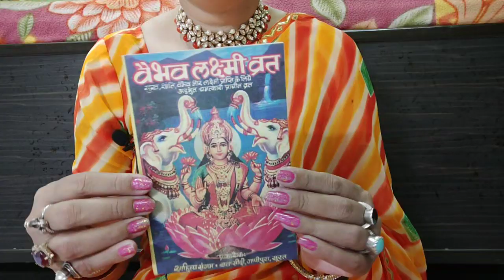यह है वैभव लक्ष्मी व्रत पूजन करने की संपूर्ण विधि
Upload default
 हेलो फ्रेंड्स आज हम आपको इस वीडियो में बताने जा रहे हैं कि वैभव लक्ष्मी का व्रत किस प्रकार करें अगर वीडियो पसंद आए तो प्लीज चैनल को सब्सक्राइब करें वीडियो को लाइक करें फ्रेंड्स और फैमिली के साथ शेयर करना ना भूले